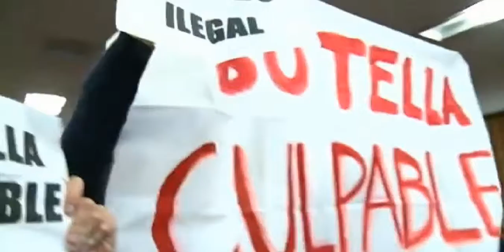Un grupo de activistas antidesahucios abuchea a Ana Botella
Un grupo de activistas antidesahucios ha interrumpido un acto de la alcaldesa de Madrid abucheándola y desplegan pancartas en protesta por la expropiación de un edificio en el que vivían tres familias la semana pasada en Madrid. El Ayuntamiento derribó las viviendas con la excusa de que invadían seis metros cuadrados de la nueva acera que el Consistorio ha proyectado en esa zona del barrio de Tetuán.